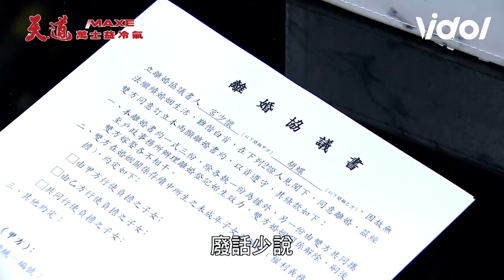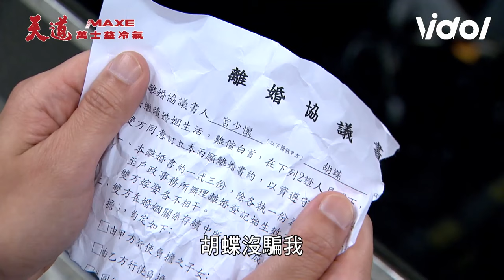天道／真心話大暴走！東俊、胡蝶撲倒地板遭雙隨目睹狠逼媳婦離婚 少懷見老婆想不開當飛人奮力救援｜天道 Fight For Justice｜三立娛樂星聞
★訂閱【女孩要幹嘛】甜寵浪漫戲劇看到飽